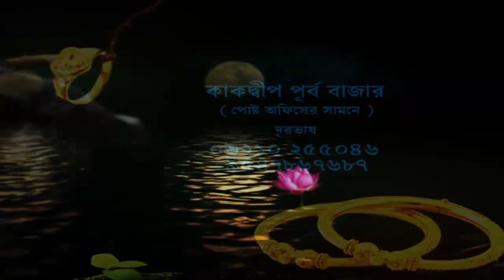নৈহাটিতে করোনা আক্রান্তের হদিশ, লকডাউন নিয়ে আরও কড়াকড়ি পুলিশ প্রশাসন। Breaking Bengal